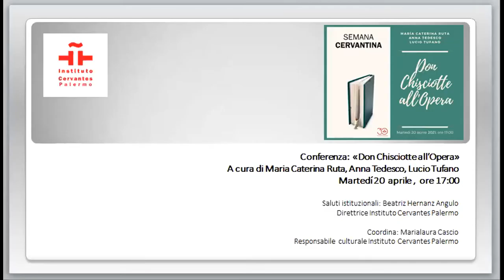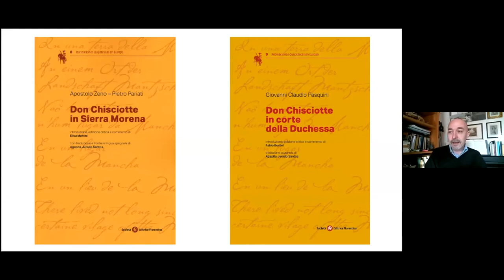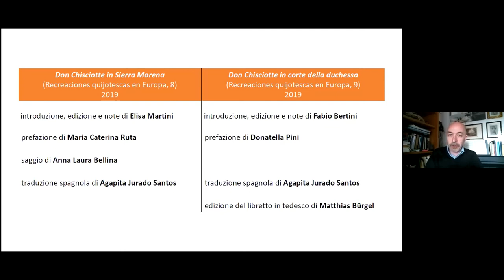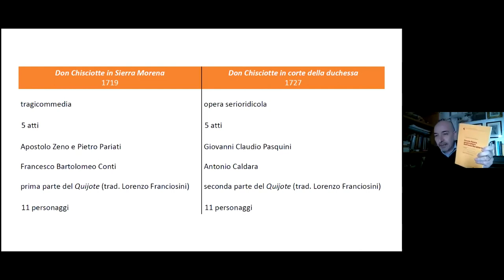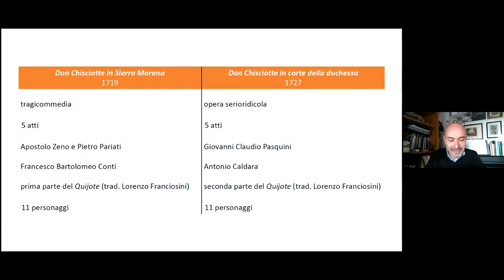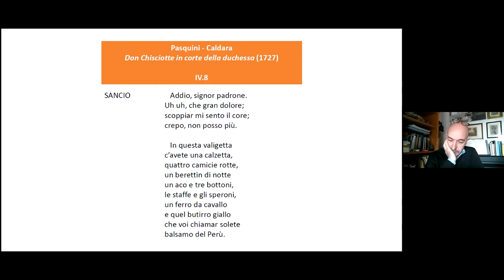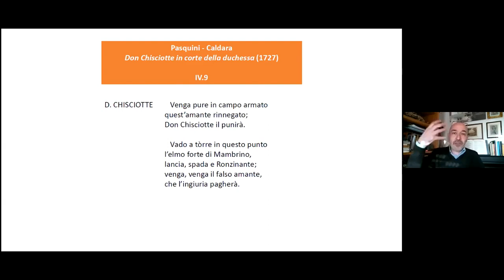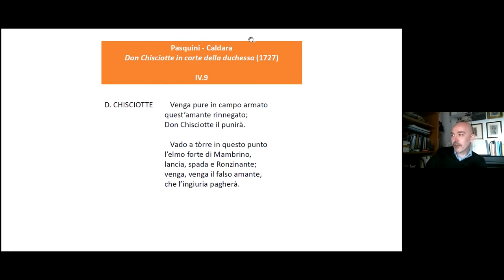Don Chisciotte all'Opera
Il capolavoro di Cervantes, in particolare alcuni episodi del romanzo, hanno ispirato anche alcune riscritture teatrali destinate ad essere messe in musica. L'incontro discute due recenti edizioni critiche di testi per musica ispirati al romanzo di Cervantes, "Don Chisciotte in corte della Duchessa" (1726-27) e "Don Chisciotte in Sierra Morena" (1719) entrambe nate nel contesto della corte viennese. Introduce Maria Caterina Ruta.

Maria Caterina Ruta. Già professoressa di letteratura spagnola all'Università degli Studi di Palermo. Presidente dell'Associazione Ispanisti Italiani negli anni 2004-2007 e vicepresidente dell'Associazione dei Cervantisti negli anni 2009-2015. Fa parte della redazione delle riviste: Anuario de Estudios Cervantinos, Anales Cervantinos, Cuadernos AISPI e del Proyecto Recreaciones Quijotescas. Nella sua attività scientifica si è occupata di narratologia analizzando testi di vari autori e soprattutto l'opera di Cervantes, traducendo alcune novelas ejemplares. I suoi saggi sono stati pubblicati in atti di conferenze, volumi collettivi e riviste.

Anna Tedesco è professore associato di Musicologia e Storia della musica nell’Università di Palermo, dove coordina il corso di laurea magistrale in Musicologia e Scienze dello Spettacolo. I suoi studi vertono sull’opera in musica, dal Seicento all’Ottocento, sulla vita musicale a Palermo in età barocca, sui rapporti musicali tra Italia e Spagna. Ha insegnato presso le università di Madrid (Complutense) e Salamanca. Come presidente dell’Associazione Amici del Teatro Massimo, si occupa attivamente di divulgazione musicale.

Lucio Tufano è docente di Musicologia e Storia della musica all’Università di Palermo. Si è formato nelle università di Napoli Federico II, Pavia-Cremona e Padova. Dal 2018 è segretario generale della Società Italiana di Studi sul Secolo XVIII. Si interessa di opera italiana del Settecento e di storia delle istituzioni musicali. Oltre a numerosi articoli, ha pubblicato una raccolta di saggi su Ranieri Calzabigi e l’edizione critica dei libretti Lucio Silla e Lucio Cornelio Silla dittatore di Giovanni De Gamerra.